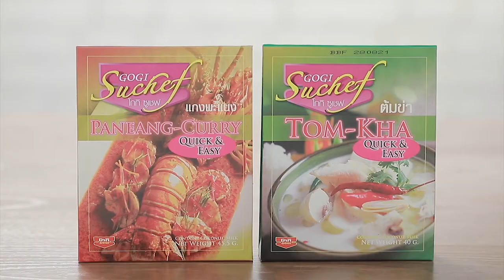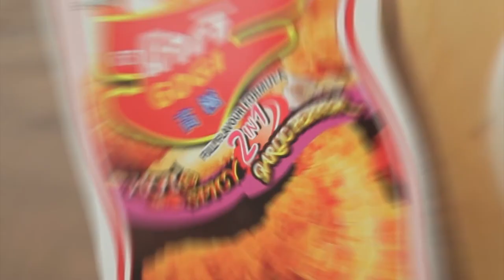เต็มปากเต็มคำ (รูปแบบใหม่) โจทย์วัตถุดิบ ไก่ย่าง l EP.105 [1/3]